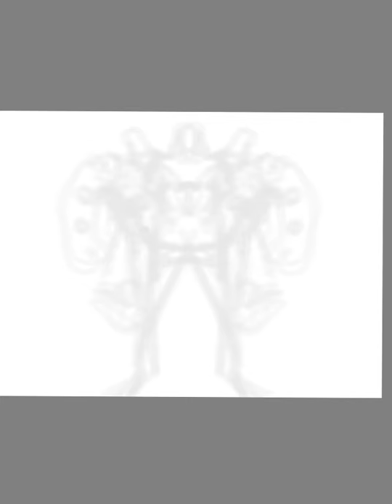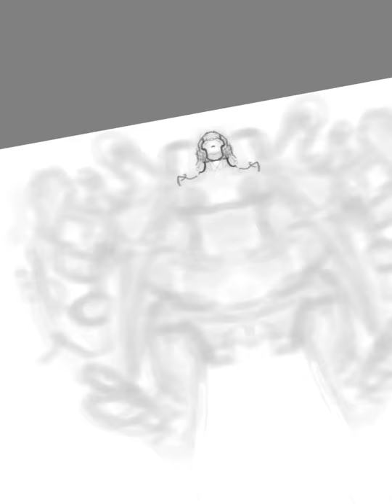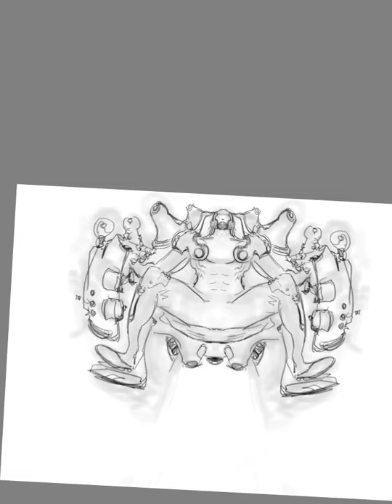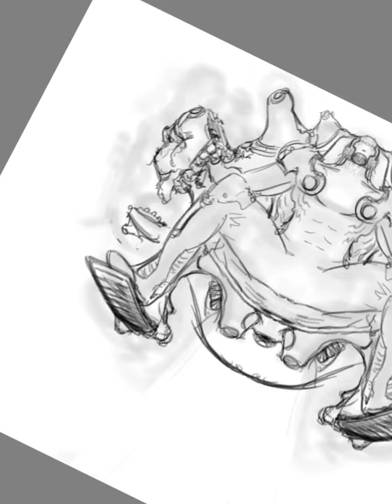Concept Art Time-lapse #1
I've been playing around on my tablet with the Autodesk Sketchbook App and realized you could record the drawing session...this is the first of many that I will be posting to feature my Concept Art for characters, vehicles,  and whatever may come out of these drawing exercises.